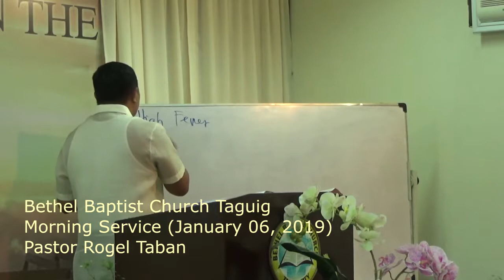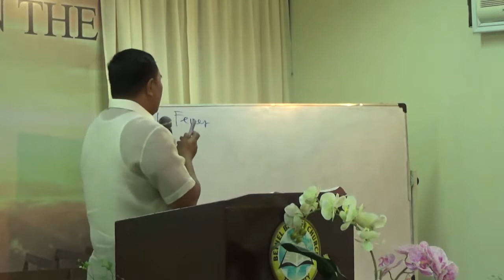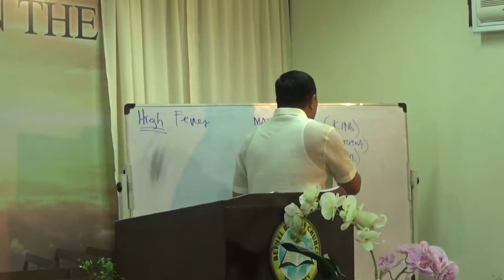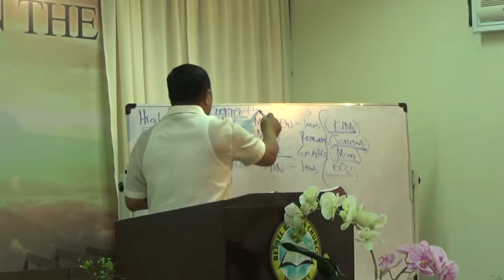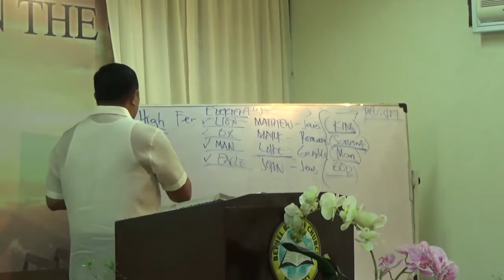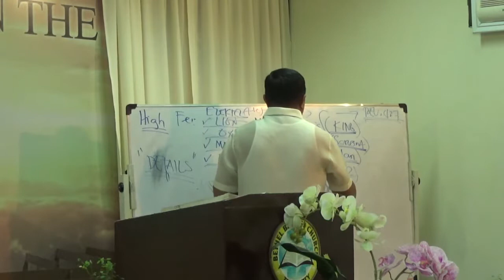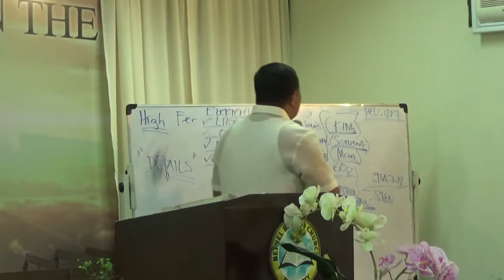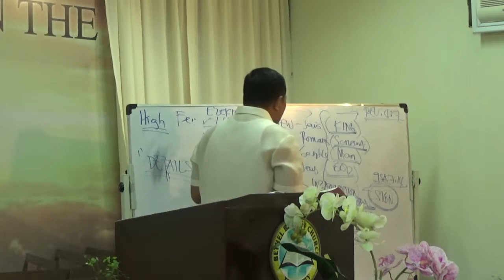Bethel Baptist Church - Taguig - January 06, 2019 (Morning Service)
January 06, 2019 (Morning Service)